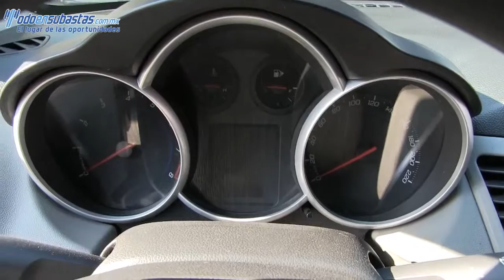186806 Chevrolet / Cruze / 2011